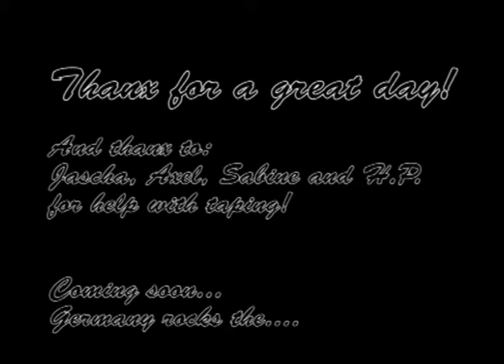BCC 2007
German Discdog Masters